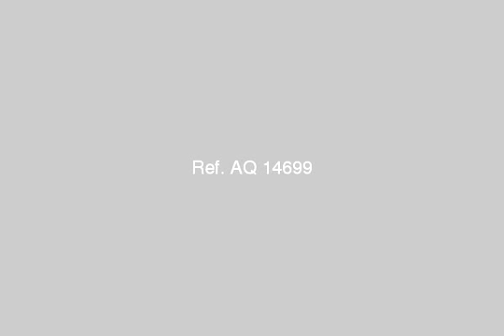شقة للايجار 6 اكتوبر هم سيتى - mlseg.com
شقه فى مدينة هرم سيتى 6 أكتوبر(خلف الماجيك لاند) المدينة راقيه وهدوء ذات موقع متميز تقع بجوار مركز الخدمات والسينما والمول ومدرسه الغات و بالقرب من المدرسه الحكوميه بالاضافه الى نادى الجونه.متشطبه سوبر لوكس بعد استلامها - باب حديد - عداد كهرباء و عداد مياة - وجاهزه للسكن للأيجار الجديد بقيمه 550جنيه .تقسيمة الشقه مميزه جداا هى 70 متر صافى 63 متر - الدور الثاني - تصلح لجميع الاغراض -- غرفتين -- صالة -- مطبخ أمريكان -- حمام - للاستعلام :  - 6 اكتوبر هرم سيتى - Egypt Real Estate |    Greater Cairo |    6th Of October |     Apartment For Rent